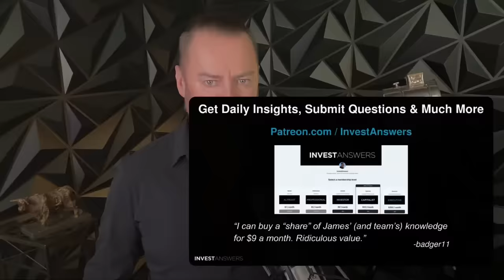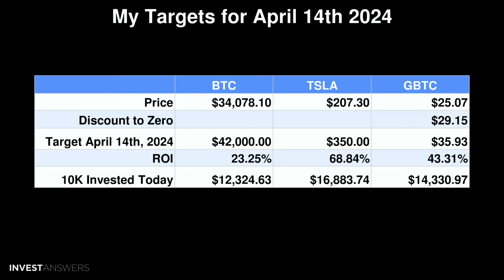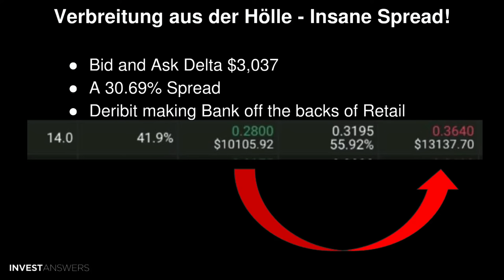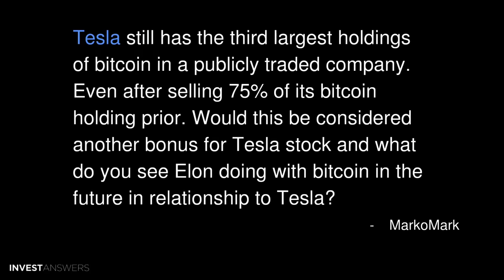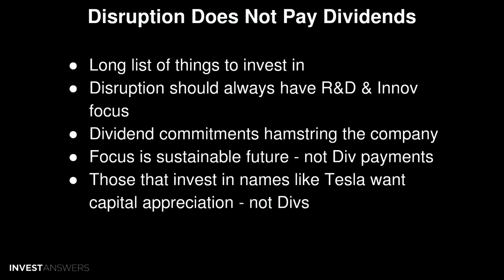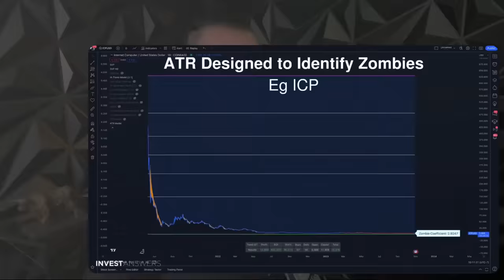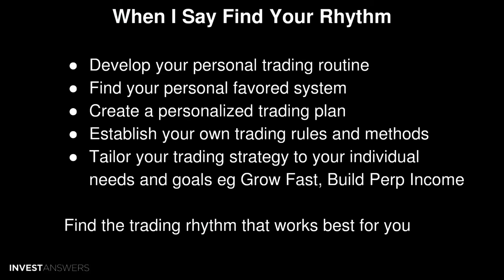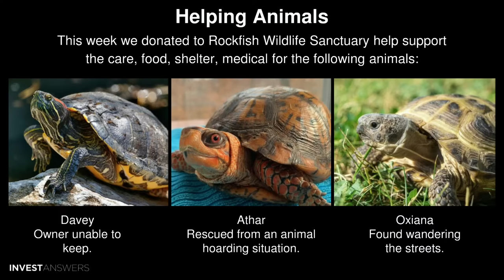My Bitcoin, Tesla & GBTC 2024 Targets, plus Tellor and should I buy BTC Options on Deribit?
0:00 Introduction
01:00 Get Daily Insights, Submit Questions & Much More
01:18 Quick Side Note: All Influencers Now Saying Bull Market Has Begun
02:49 The Tesla/GBTC ratio is starting to look attractive. However, I am torn. What are your thoughts on converting some GBTC to Tesla given the potential upside...
03:39 My Targets for April 14th 2024
06:29 IADSS Results are Fire! IADSS can be found here
07:38 Overlaying MR. MeanReversion can be found here
08:12 Would you buy call options on BTC/ ETH now? If so, at what strike price and how far ahead? (e.g., on Deribit)
08:35 BTC Options
09:14 Verbreitung aus der Hölle - Insane Spread!
10:35 Compare MSTR Options Spread
11:13 What about TRB, Tellor. It went from $15 Sep 1 to $115 Oct 25.
11:31 Tellor Ranked Second on Compendium
12:14 Tellor IA ATR [Augmented Trading Range]
13:03 Link vs Tellor
14:40 Tesla still has the third largest holdings of bitcoin in a publicly traded company. Even after selling 75% of its bitcoin holding prior. Would this be considered another bonus for Tesla stock and what do you see Elon doing with bitcoin in the future in relationship to Tesla?
15:11 Yes #3 on Public Hodler List
15:49 Real Issue is BTC as % Market Cap
16:19 The New X Bank
18:23 Do you see a point down the road where TSLA would pay a shareholder dividend? What factors would cause this?
18:36 Disruption Does Not Pay Dividends
19:58 Looking into setting up my trading accounts for both hodling and active trading. I have a Tax-Free Savings Account and a margin account in Canada. I’m thinking of using IADSS for trading. Do you think it’s better to trade and hold in the TFSA accounts or the margin account with IADSS?
20:29 Depends on Your Style and Your Goals
21:01 Depends on How Much Time You Have to Grow
21:55 By previously not having a great trading plan I accumulated a number of ‘other coins’ over past few years. Any NFA thoughts as to managing legacy coins (all still going up quite well in value over last week)? Flipping to BTC? How best to monitor/time that for this Bull run.
22:56 ATR Designed to Identify Zombies
24:25 Zero Volume on ICP = Zero Demand
26:06 Do these sentences say the same thing as “find your rhythm?”
26:51 When I Say Find Your Rhythm
29:29 For energy stock trading, how could we use IA Tools in conjunction with a matrix similar to bitcoin miners to trade energy stocks?
29:57 IA MACRO MODEL: OXY vs OIL vs MACRO
32:31 Helping Animals